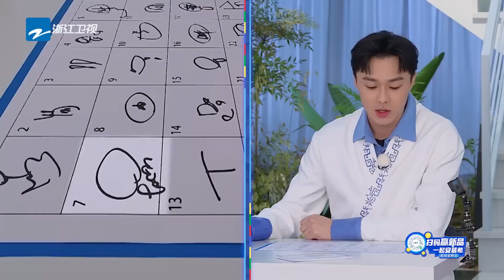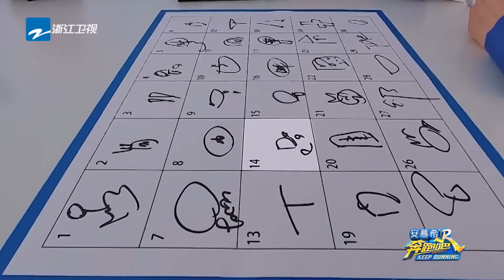【未播】沙溢“吐槽”所有电影片尾曲全是周深？周深自曝可惜没唱到《人生路不熟》片尾曲 花絮